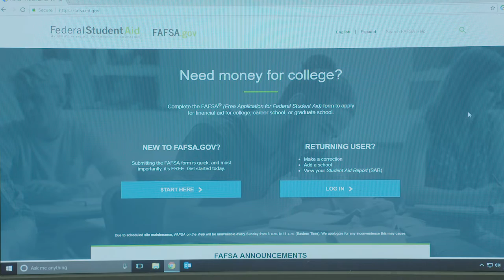David Settles | Colorado Mesa University